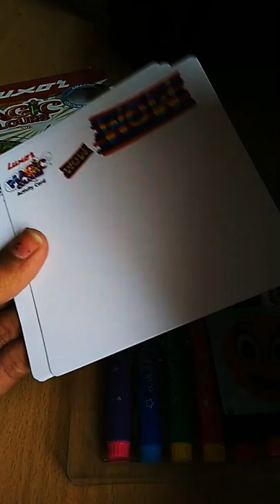Luxor Magic Colours🎨🎨🖍. Unboxing. Sanjeevani Sonone